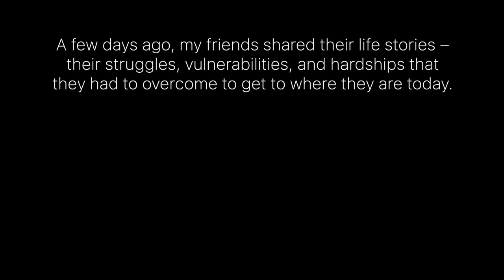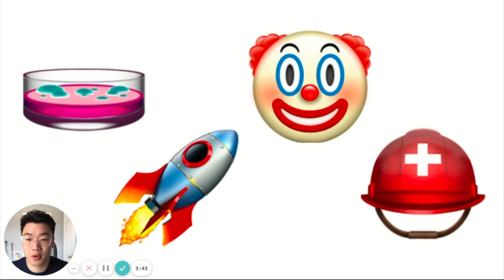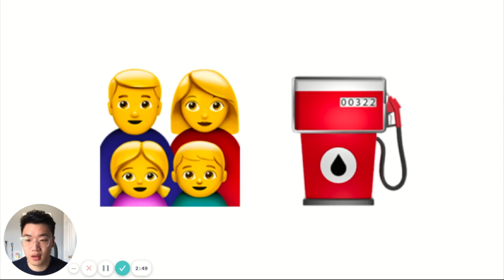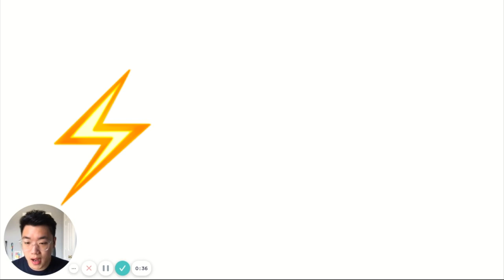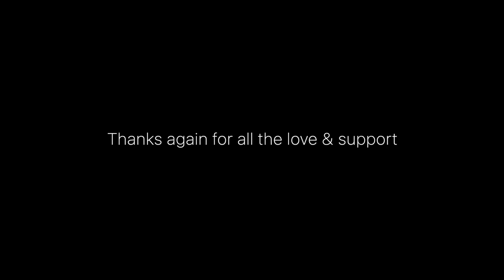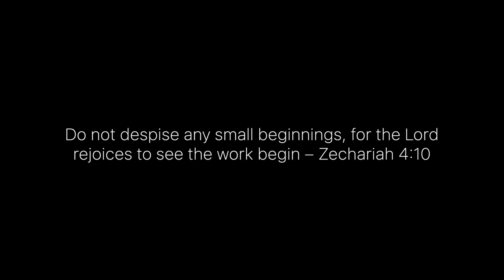being honest about myself, and opening up...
here's me: an unfiltered life story about who I really am.

🚨 next video comes out on Friday at 4pm!

⚡ brandonyu.me
🌐 @brandonoliveryu on all platforms

my gear –
💻 My Laptop Stand
🧱 My Desk
⌨️ My Keyboard
🐭 My Mouse